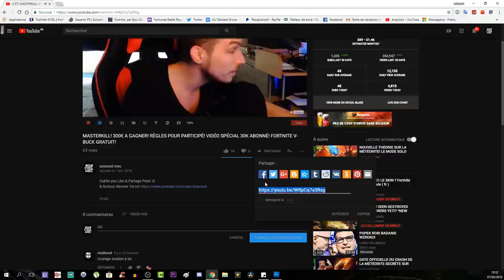TUTO EASTER EGG! COMMENT AVOIR LA PPSH CLASSIQUE! LE TRÔNE SOMBRE! COD WW2 ZOMBIE!